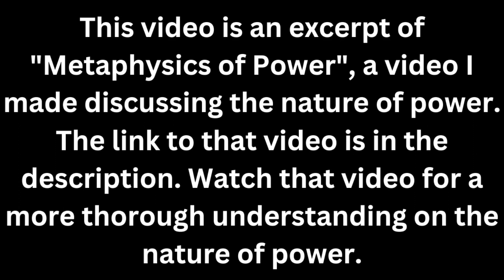Hard Power vs Soft Power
This video discusses hard power and soft power, and compares the similarities and differences between the two. It is an excerpt of a longer video, "Metaphysics of Power", which I made to discuss the nature of power. The link to "Metaphysics of Power" can be found here:

📖 Useful for reading/learning:
Kindle Unlimited
Audible Gift Membership

Music Attribution (music used that are not listed are in the public domain):